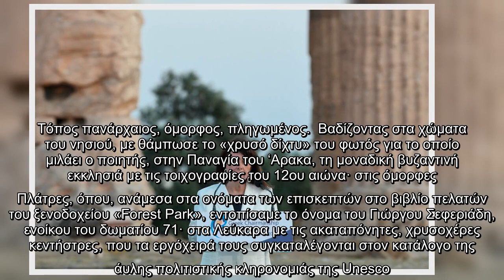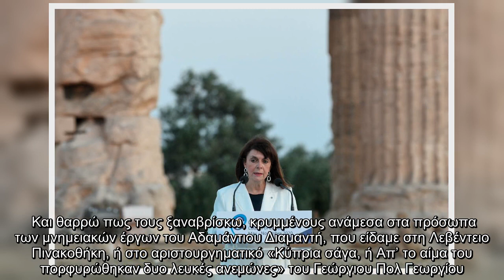Σακελλαροπούλου: Ο σεβασμός μεταξύ των δύο πλευρών κλειδί για το ειρηνικό μέλλον της Κύπρου